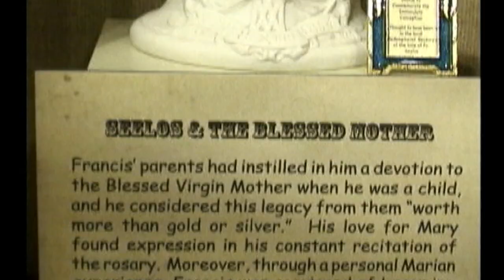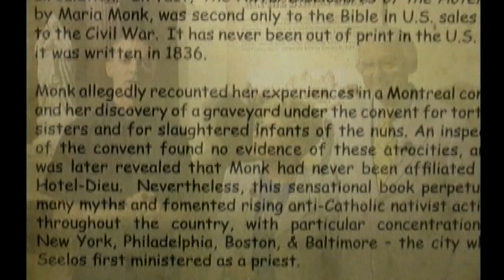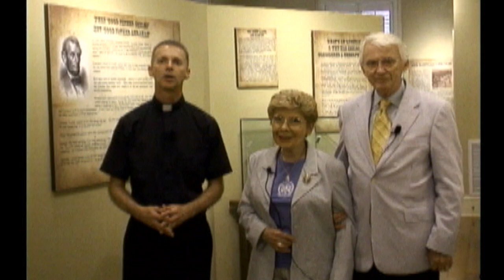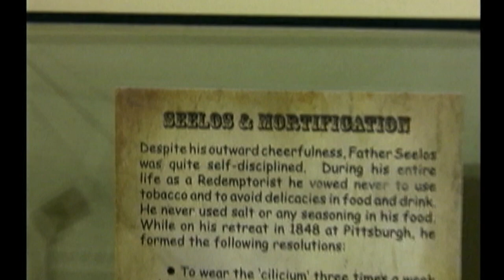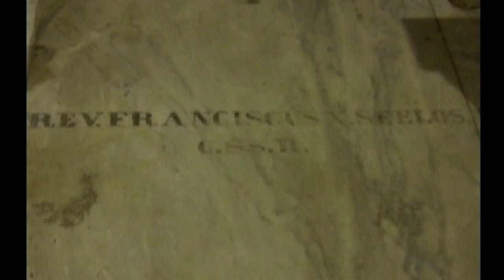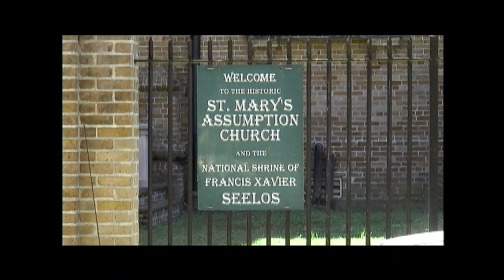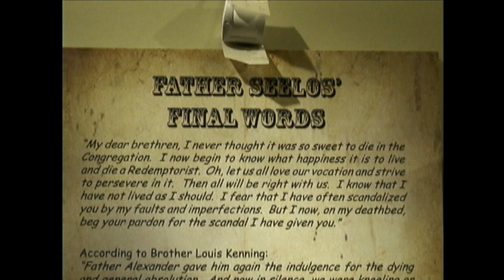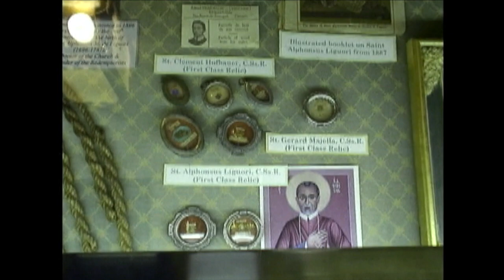Blessed Francis Xavier Seelos